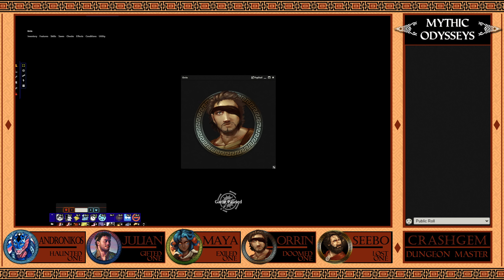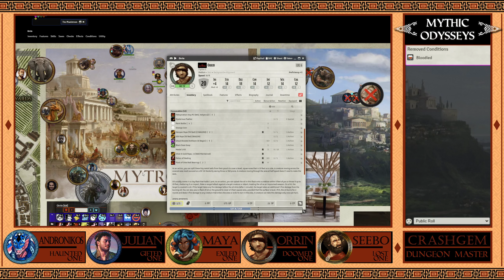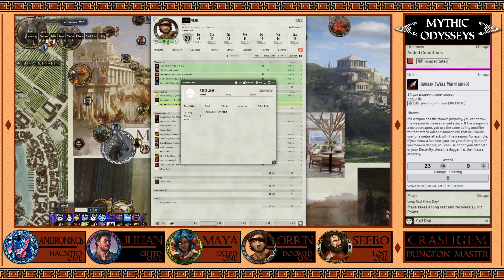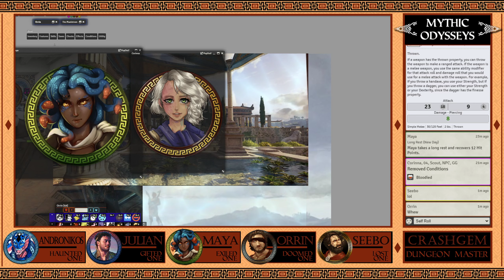The Maelstrom - Mythic Odysseys - Foundry VTT - 5e Dungeons & Dragons - Giffyglyphs - EP 49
Four ships must battle it out in a contest of naval strategy and martial prowess. Can the Heroes of Prophecy handle the Stormlords of Praxis?

What is Mythic Odysseys?

It is Odyssey of the Dragonlords but with Giffyglyphs Darker Dungeon rules in effect and lots of extras from Mythic Odyssey of Theros!

An epic journey in a land where gods walk the earth.

Discover an epic campaign in the utterly unique lands and seas of Thylea. Inspired by Greek Mythology, Odyssey of the Dragonlords calls forth a band of heroes chosen by destiny to best the many challenges in their path, even the gods themselves.

This immense adventure path comprises a 466-page campaign book created by James Ohlen and Jesse Sky, a team of ex-BioWare creative directors, and NYT best selling author Drew Karpyshyn. Whose collective portfolio includes:
🏺 Baldur's Gate 1 & 2
🏺 Neverwinter Nights

Heroes of Legend
You have been called by the Oracle's prophecy to save the world from the tyranny of the Titans. Whatever your personal background, you know that you are destined for greatness.

Supernatural Gifts
You have been blessed with powers and abilities that easily set you above the rest of the mortal world.

Fame
When heroes perform great deeds in this story, they are rewarded with fame. All great heroes seek to increase their fame. Fame ensures that your name will live through history in the form of songs and legends. It is the surest path to immortality.

Epic Paths
Epic paths are an optional addition to character creation. One of the recurring themes of ancient Greek myths is that many heroes are “born of the gods.” Epic paths are designed to give players mythic archetypes for their heroes, so that they feel like divinely touched figures, such as Hercules, Achilles, Odysseus, or Theseus.

Piety
The gods are real and invested in your actions. Please them and you may gain a number of powerful boons.

About our games:
Our games run on Foundry VTT and are hosted through The-Forge VTT: